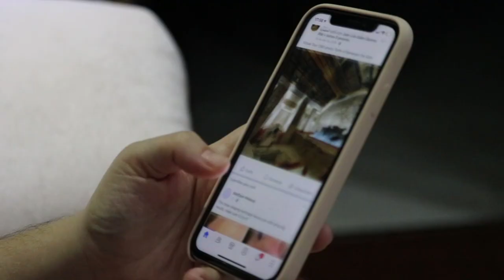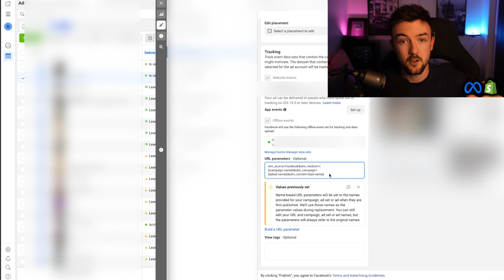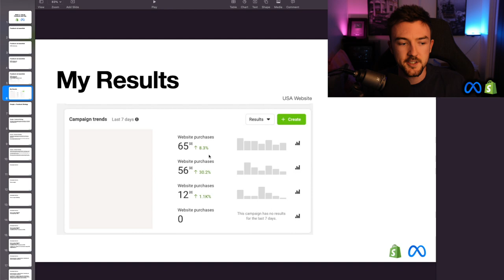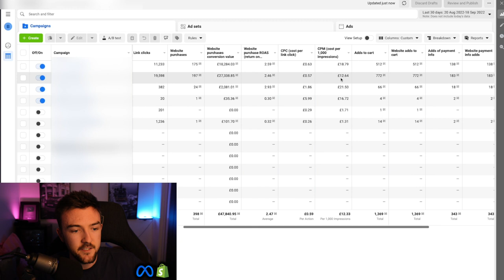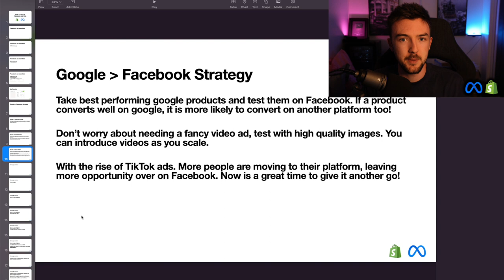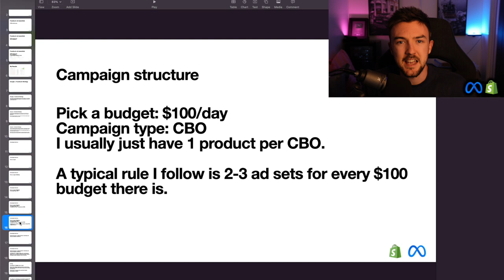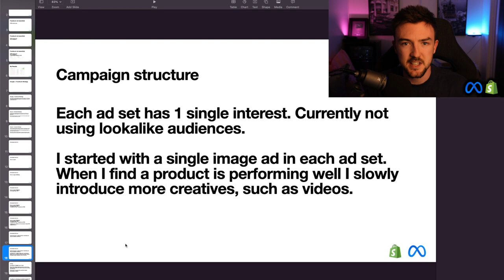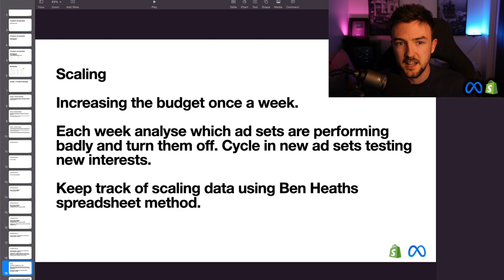$50K In 1 Month - Facebook Ads Shopify Dropshipping (Case Study)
How i generated $50k+ in sales from facebook alone in the last month. Follow my guide and strategy in this facebook ads video.

UTM parameters: utm_source=Facebook&utm_medium={{campaign.name}}&utm_campaign={{adset.name}}&utm_content={{ad.name}}